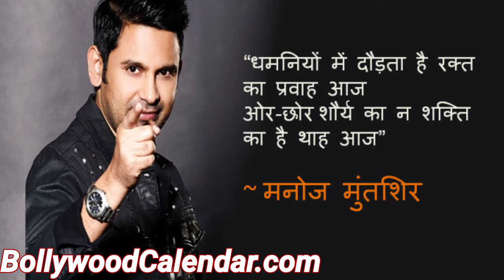Manoj Muntashir Biography In Hindi अमेठी के गाँव से Bollywood का सफर | Inspirational Story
Hey Guys,

This is the real-life story of Bollywood writer ManojMuntashir. Who has written the beautiful dialogue for the movie
and has penned over hundreds of songs including Terigaliya Teresangyara and the most famous song Terimitti from Kesari

Also, watch our exploring video of Delhi Shooting Location